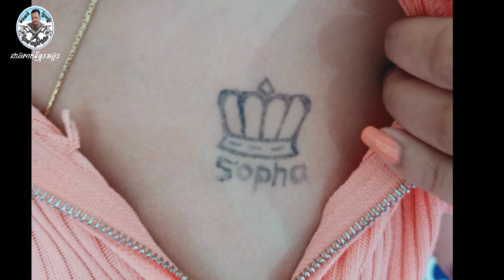tattoo flowers for girl-rose flower tattoo cover up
-មានទទួលសាក់រូបគ្រប់ប្រភេទ😊
ធានាជូនអនាម័យល្អ👋ទឹកថ្នាំUSA100%
- អាស័យដ្ឋាននៅក្រុងប៉ោយប៉ែត ជាប់ខ្លឹបកម្សាន្ដអេផ្លាស(F Pluse) ទប់មុខខ្លោងទ្វានាគទិព្វ
ចង់បានគំនូរជាប់ស្បែកដែលមានគុណភាពល្អ
តំលៃថោកសមរម្យ ទឹកដៃជាងលំដាប់ អន្តរជាតិ សូមកុំភ្លេច
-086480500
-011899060